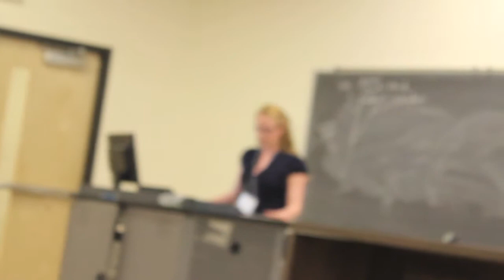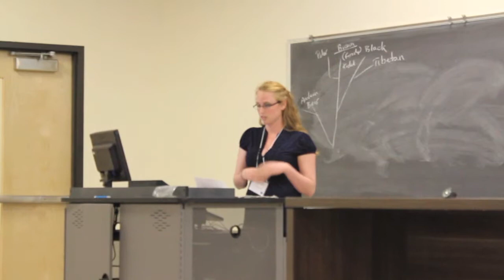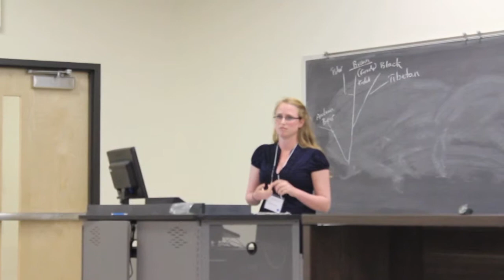Student Research Conference Presentation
Presentation on Food Ideology, Regulations and Sense of Place: A Cross-Cultural Comparison of Italian and American Cheese-making